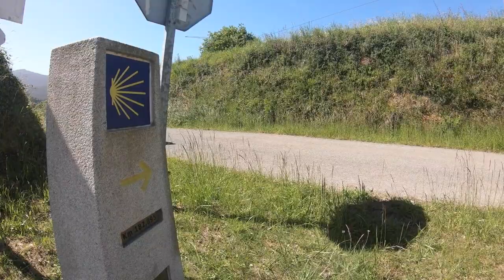Camino rowerem - del Northe - Maj 2019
Szlak północny: Santander - Santiago
Muzyka: Ikson - Alive (Official)